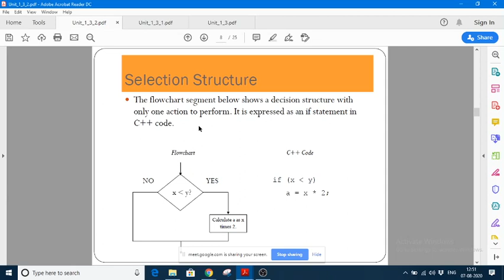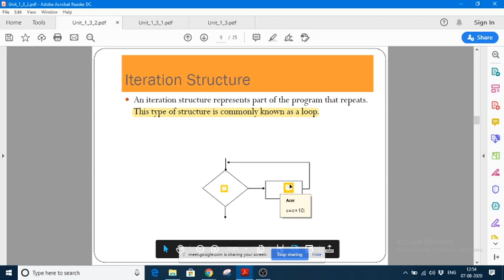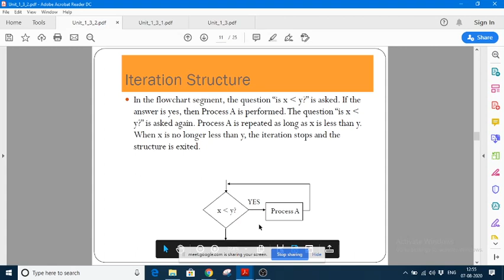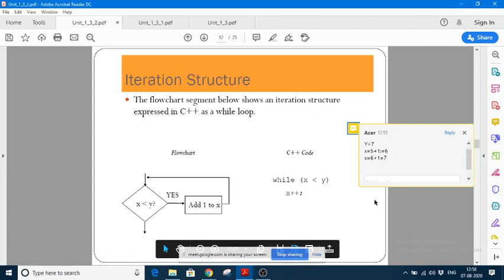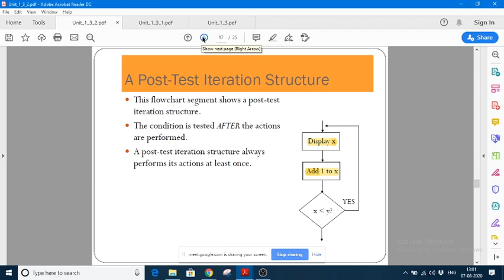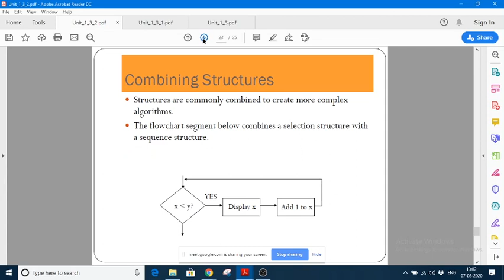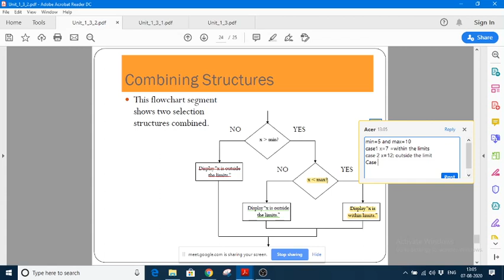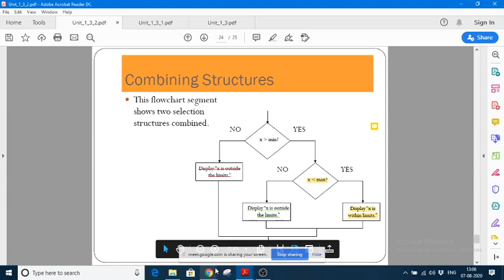Algorithms and Advanced Flowchart Example-2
Note: All Video content are recorded in Online-Live classes.